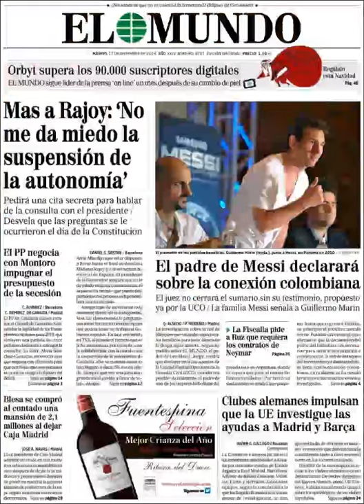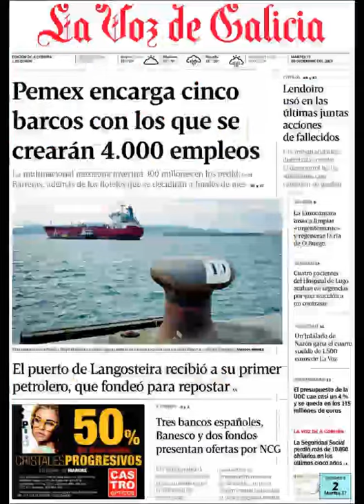Noticias 17 Diciembre 2013 Principales Portadas Noticias Diarios Periódicos en España Spain News